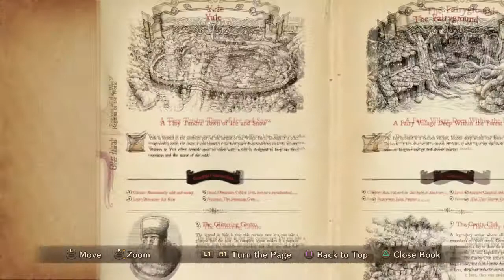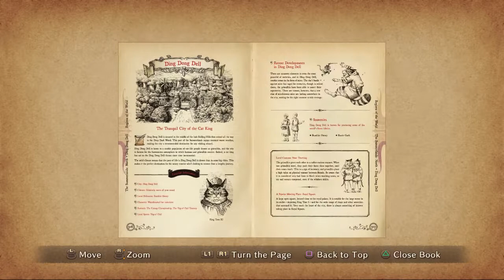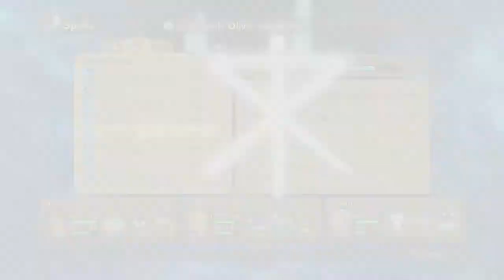Let's Play Ni no Kuni: Wrath of the White Witch w/ Jason & Monica: Episode 44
Join Jason and Monica in their adventure through the amazing world of Ni no Kuni.

Ni no Kuni: Wrath of the White Witch is a JRPG developed by Level 5 (of Dark Cloud and Professor Layton fame) and with art and music direction from Studio Ghibli (Princess Mononoke, My Neighbor Totoro, Spirited Away, and many other great films).

for further information.
Ni no Kuni: Wrath of the White Witch is ©LEVEL-5 Inc.